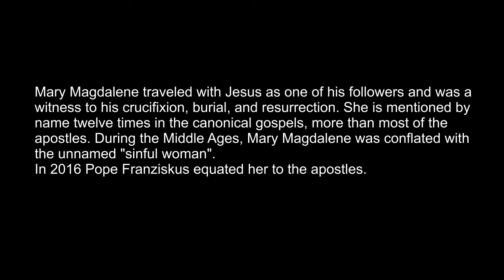Mary Magdalene [emotional/drama music]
Music inspired by the 2018 film "Mary Magdalene". I made my own soundtrack to this.

Mary Magdalene traveled with Jesus as one of his followers and was a witness to his crucifixion, burial, and resurrection. She is mentioned by name twelve times in the canonical gospels, more than most of the apostles. During the Middle Ages, Mary Magdalene was conflated with the unnamed "sinful woman".
In 2016 Pope Franziskus equated her to the apostles.

Album: Cinematic Moments
Release: 2019

Video-footage form the 2018 film "Mary Magdalene", directed by Garth Davis.
Image "Sunset over Sea of Galilee" by Nirit Hann